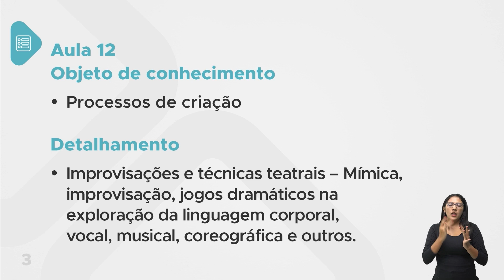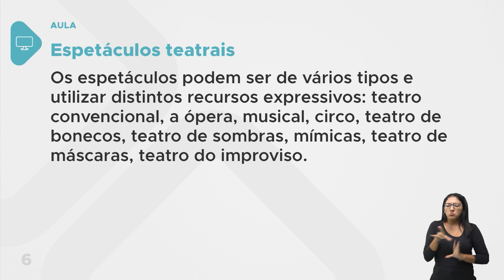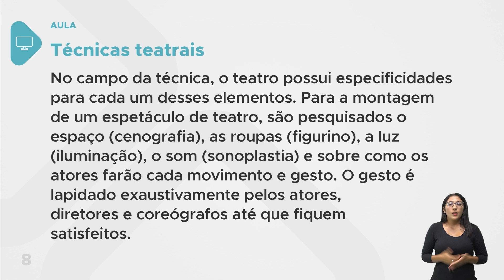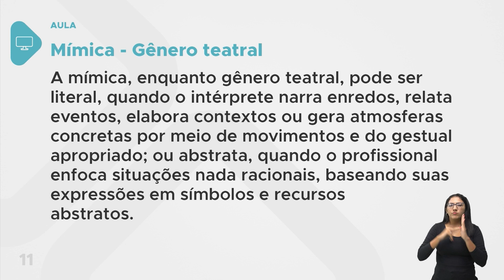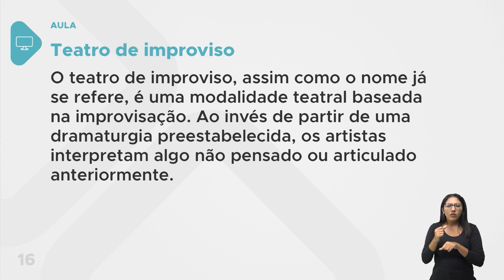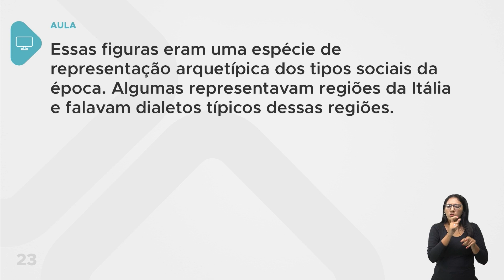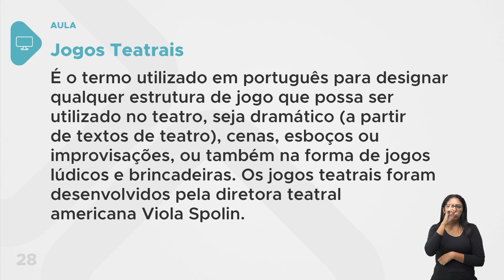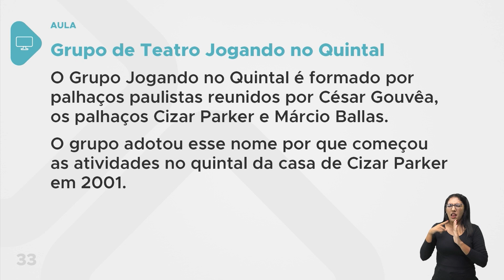Arte - Aula 12 - Processos de criação.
Improvisações e técnicas teatrais – Mímica, improvisação, jogos dramáticos na exploração da linguagem corporal, vocal, musical, coreográfica e outros.